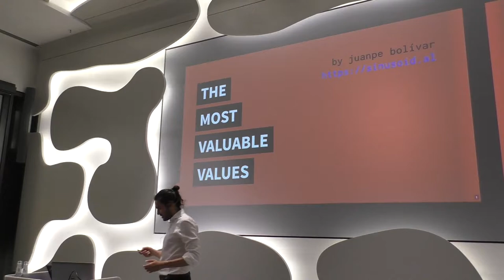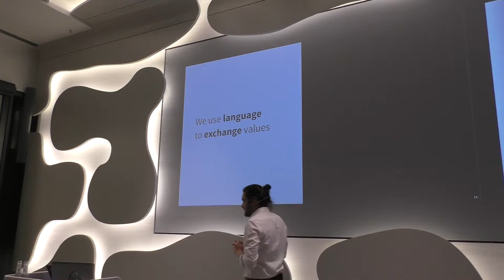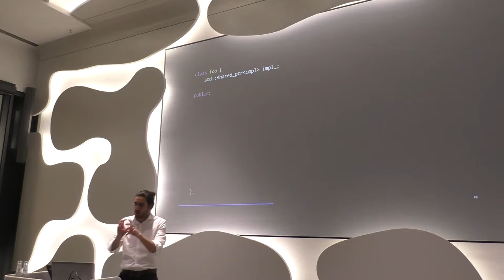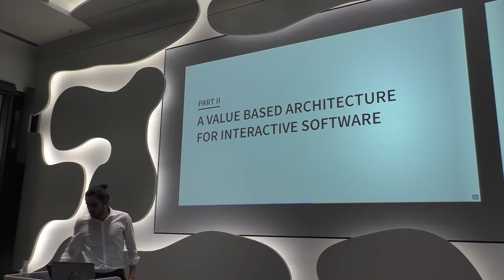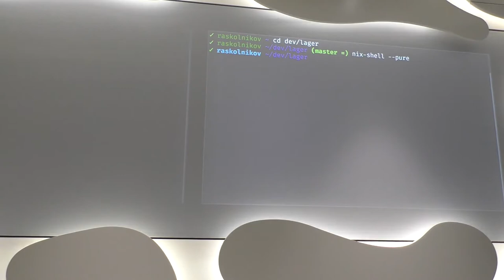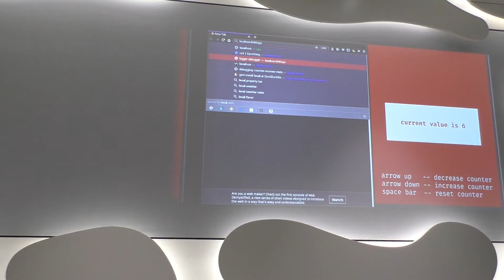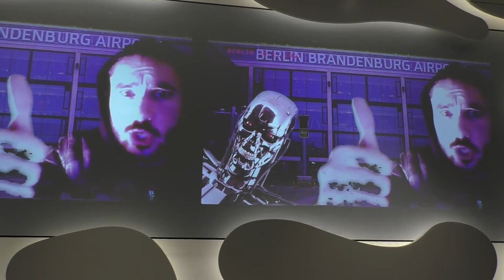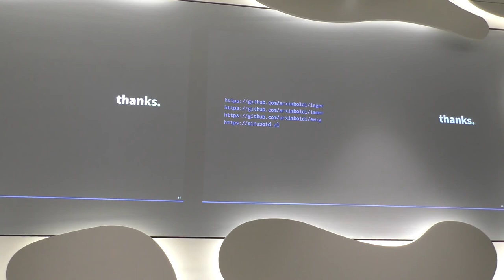[MUC++] Juan Pedro Bolivar - "The most valuable values"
The modern C++ community puts a strong emphasis on **value semantics**. We know how to build types and algorithms thinking in terms of values, their properties and relationships. However, when it gets to the big picture - the "architecture" - we end up growing ad-hoc webs of mutable objects that perform poorly and are hard to understand, debug and maintain.

In this talk, we'll learn what value semantics are about in a fundamental way. We'll then use values where they matter most: the architectural foundations of our system! As an example, we'll present the **Unidirectional Data Flow Architecture**, that is changing how people build interactive software. We'll show some patterns, examples and tools that make it easy to implement, and efficient to execute.

We will also present Lager, a library that implements such architecture and augments value-based programs with *time-travel* capabilities!